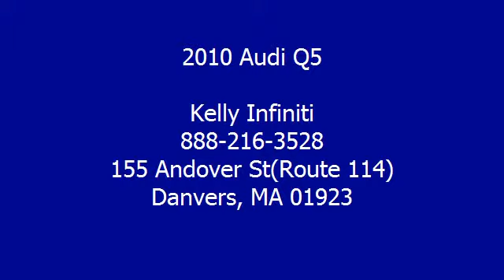2010 Audi Q5 - Kelly Infiniti - Danvers, MA 01923 - B8565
Kelly Infiniti
155 Andover St(Route 114)

For Sale: 2010 Audi Q5
VIN: WA1LKAFP3AA088565
Engine: 3.2L
Drivetrain: AWD
Transmission: AUTOMATIC
Mileage: 36,471
Color: Ibis White (exterior) Cardamom (interior)

Features:
Car Fax 1-Owner, Excellent Condition, LOW MILES - 36,471! $900 below NADA Retail! Nav System, Moonroof, Heated Leather Seats, All Wheel Drive, Satellite Radio, Premium Sound System, Rear Air, Head Airbag, PREMIUM PLUS Package CLICK ME! KEY FEATURES INCLUDE: All Wheel Drive, Rear Air, Premium Sound System, Satellite Radio, Aluminum Wheels, Dual Zone A/C Privacy Glass, Keyless Entry, Child Safety Locks, Steering Wheel Controls, Heated Mirrors. OPTION PACKAGES: CARDAMOM, LEATHER SEATING SURFACES, PREMIUM PLUS Package: panorama sunroof, Audi xenon plus headlights w/LED daytime running lights, HomeLink, Power tailgate, heated front seats, Bluetooth prep, driver side memory, Power folding auto-dimming mirrors, Audi music interface w/iPod cable, auto-dimming interior mirror w/compass, stainless steel trunk edge trim & door sills, AUDI MMI NAVIGATION PLUS Package: HDD navigation w/voice control, APS advanced w/rearview camera, color driver info system, single CD/DVD-player, IBIS WHITE. Premium Plus with Ibis White exterior and Cardamom interior features a V6 Cylinder Engine with 270 HP at 6500 RPM*. Non-Smoker vehicle, Clean Car Fax report! EXPERTS RAVE: Edmunds.com's review says A well-rounded, stylish luxury crossover.. 5 Star Driver Front Crash Rating. 5 Star Driver Side Crash Rating. 5 Star Passenger Front Crash Rating. AFFORDABLE TO OWN: This Q5 is priced $900 below NADA Retail. PURCHASE WITH CONFIDENCE: Car Fax 1-Owner OUR OFFERINGS: We Make It Easy. If we advertise it, we'll have it when you get here. It's easy, it's honest and it's guaranteed! Please confirm the accuracy of the included equipment by calling us prior to purchase.